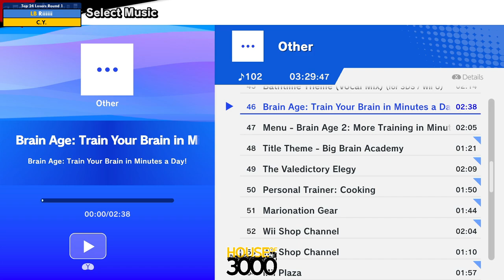Xeno347 Top 24 Losers Round 1 Riiiiii vs C Y